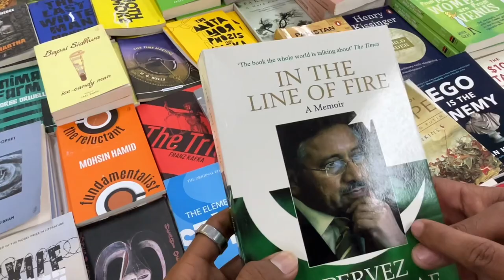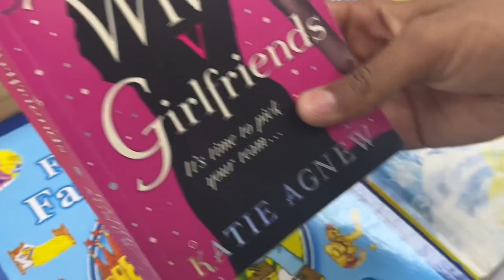We finally met|find my gf|flower exibition|vlog part 2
Vlogging hy simple
Book mela and landscape expo.